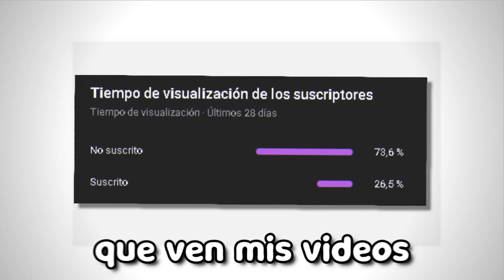CUBRO mi CAMA con TODAS las LANAS en BEDWARS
» Mi PC

- 6 GB ​de RAM
- Intel Core I3 1,70 HZ
- Intel HD Graphics 4400
- HDD 320Gb
- Redragon M601-3 CENTROPHORUS (Mouse)
- Razer Electra V2 ( Audífonos)

cσρчяιgнτ © Trixdycrazy✔